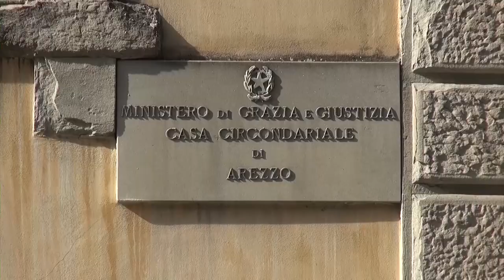Sansepolcro (Ar), accoltellato dopo un compleanno. Verso l'udienza di convalida dell'arresto